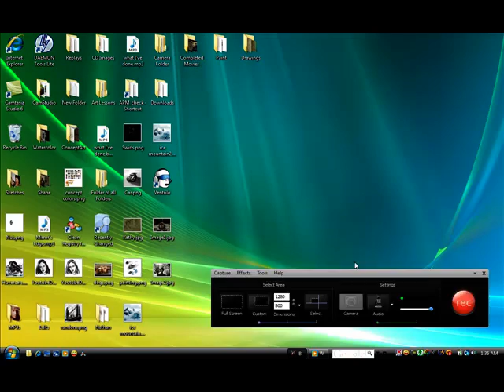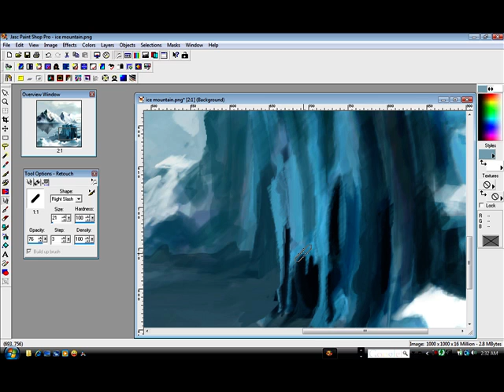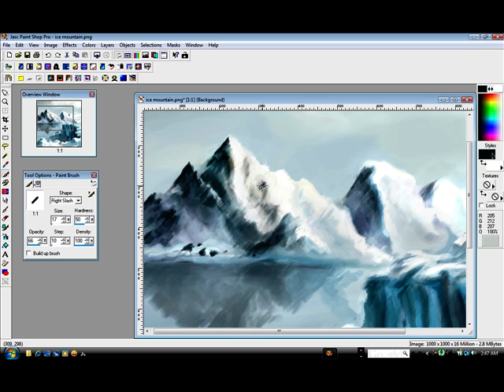Ice Mountains Speed Painting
My first speed paint video!
Just got camtasia and was already half way in to a painting
and decided I would record from where I left off.

Sorry it's almost 9 minutes long but I speed it %999
that's the most :(

Music "now we are free" by enya
and "K-PAX" theme

The screen size was set to the option as "youtube"
in camtasia when I produced it...

Finished picture